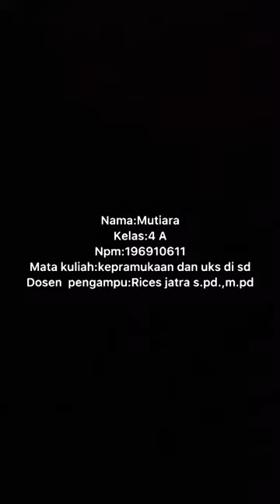YEL YEL PRAMUKA ❗️Mutiara